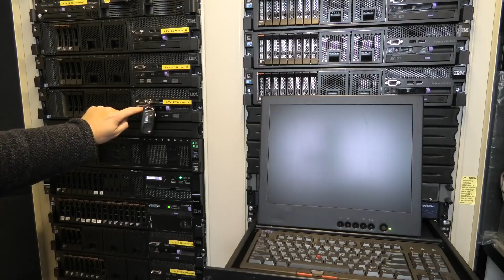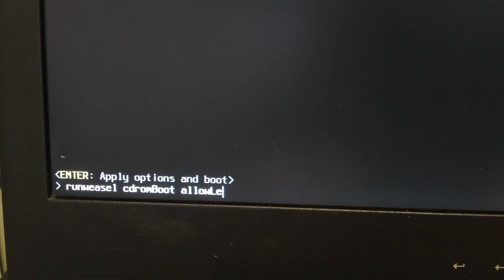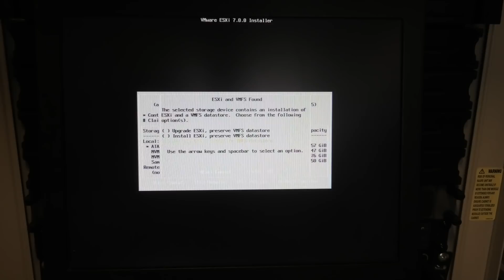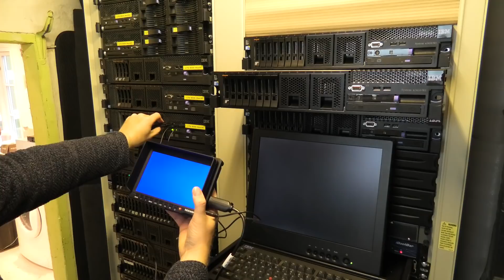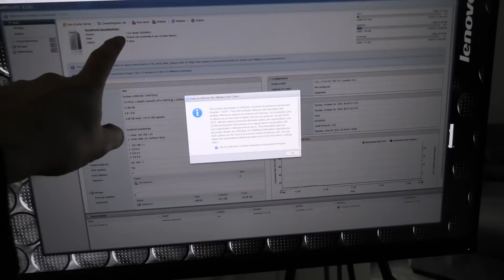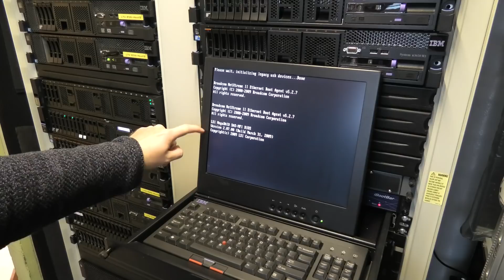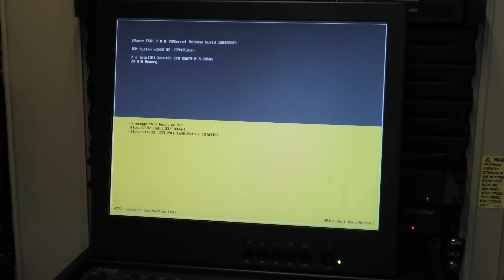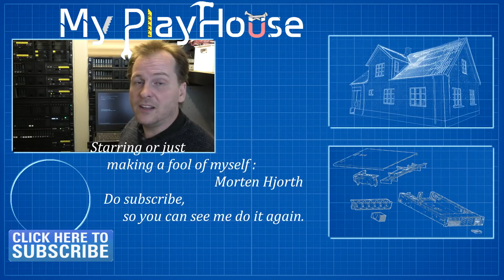Ninja Hack to Use ESXi 7.0 on Intel Xeon 5600 Series CPU - 1005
Getting VMware ESXi 7.0 up and running on Intel Xeon 5600 series fo CPU's. That needs a tiny Ninja Hack, at the boot at ESXi, for it to disgart that the CPU's are to old for it.

This Hack was suggested to me in a previous video, where I failed at installing ESXi 7 on the IBM x3650 M2.  Unkyjoe over at Unkyjoe's Playhouse
Beat me to it, and in good spirit posted this video, just hours after me failing

The : SHIFT+O
and then : allowLegacyCPU=true

Link US - VGA to HDMI Adapter/Converter Cable
Link UK - VGA to HDMI Adapter/Converter Cable